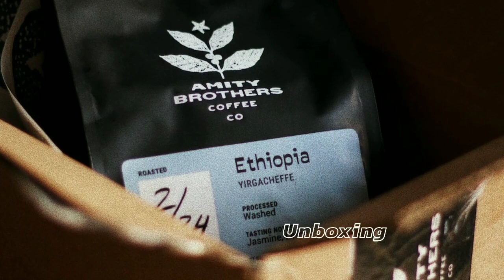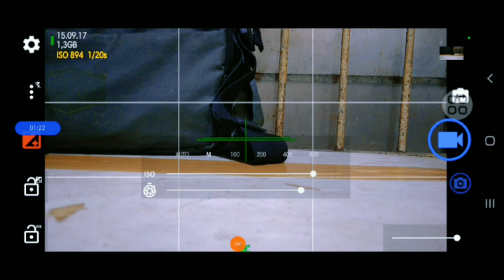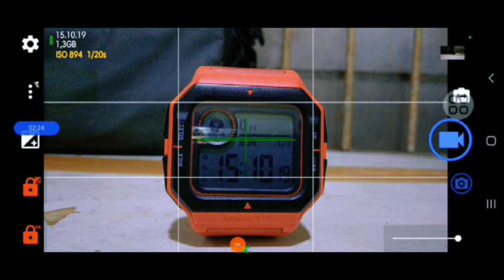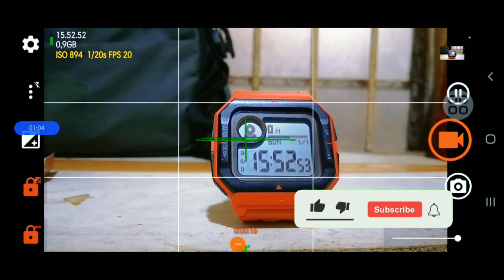OPEN CAMERA VIDEO BLUR BACKGROUND APAKAH LAYAK DI SEBUT SEPERTI DSLR?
Open Camera Video Blur Background Atau Bokeh Apakah Layar Seperti di DSLR? Gimana Menurut Pendapat Sobat Komen Aja di Bawah Ya 😀"

Thanks for music :

God Rest Ye Merry Gentleman by 'DJ Williams' This is a Non Copyright Music.
Track Info :
Title : 'God Rest Ye Merry Gentleman'
Genre : Sinematik
Artist : 'DJ Williams'